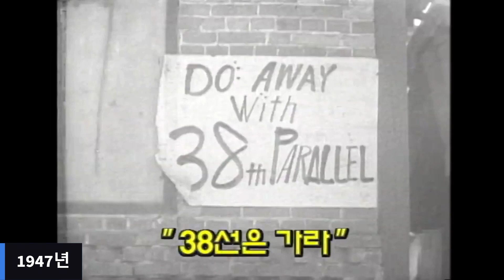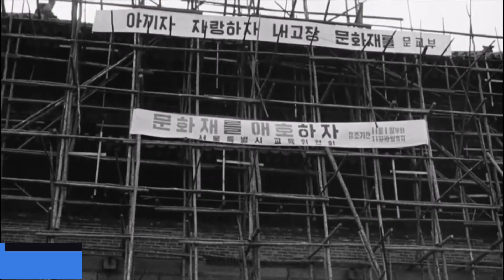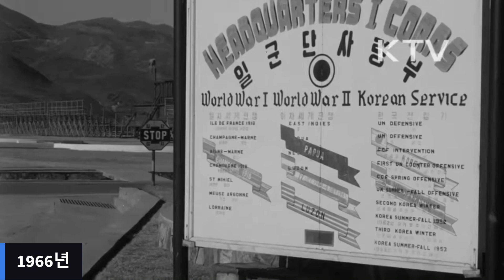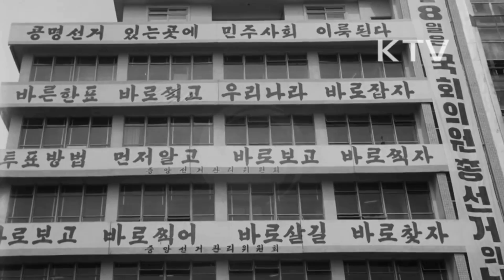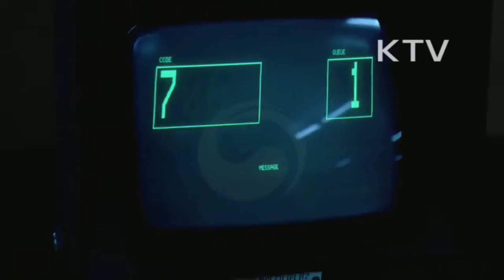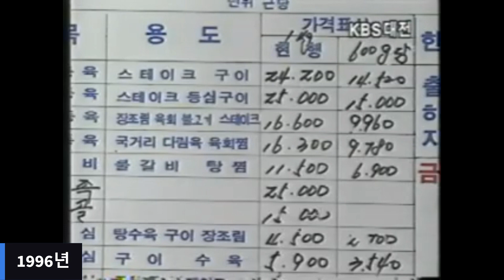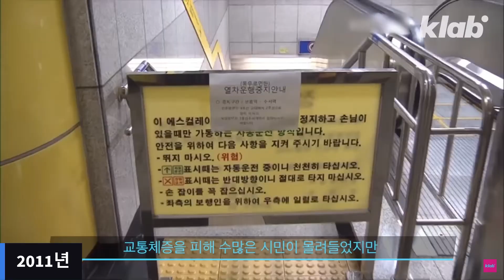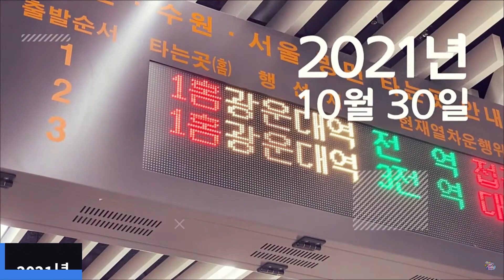1945~2023 한국의 모습